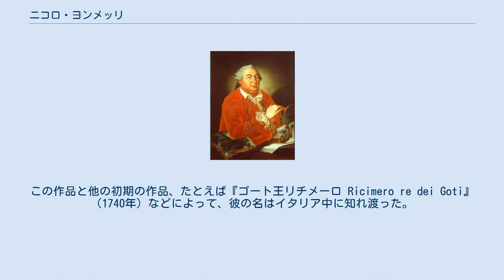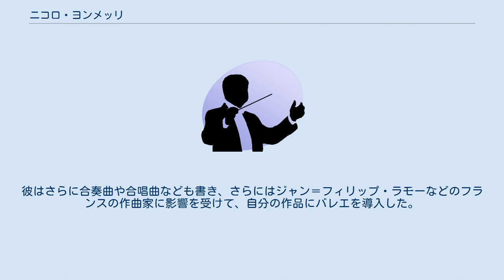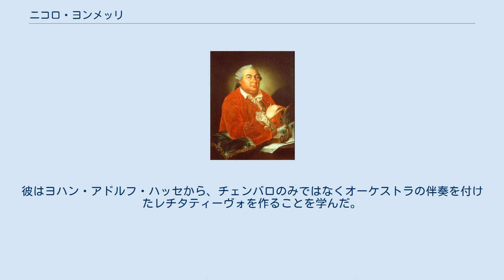ニコロ・ヨンメッリ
ニッコロ・ヨンメッリ（Niccolò Jommelli, 1714年9月10日 - 1774年8月25日）は、イタリア古典派音楽の作曲家。
姓はヨメッリ、ヨメルリ、ヨンメルリとも。
 ヨンメッリはナポリ近郊のアヴェルサに生まれた。
彼はナポリで、フランチェスコ・フェーオ、フランチェスコ・マンチーニ、レオナルド・レーオらに音楽教育を受けた。
彼の最初のオペラ、『あやまちの愛 L'errore amoroso』は1737年にナポリで偽名を用いて発表され、大成功を収めた。
この作品と他の初期の作品、たとえば『ゴート王リチメーロ Ricimero re dei Goti』（1740年）などによって、彼の名はイタリア中に知れ渡った。
彼は最初ヴェネツィアに居住して活動し、後にローマに移り、その地でジョヴァンニ・マルティーニ師と出会っている。
 ヨンメッリはその後ウィーンを訪れるなどしたのち、1753年にシュトゥットガルトでヴュルテンブルク伯カール＝ユーゲン付きの宮廷楽長の地位を得ている。
この期間に彼の最大の成功と、彼の最高傑作と見なされる作品の作曲が見られる。
作品の多くは、シュトゥットガルト郊外のルートヴィヒスブルクにある伯の個人劇場で上演された。
モーツァルトと彼の父親が1763年にルートヴィヒスブルクを通りがかり、この作曲家に出会っている。
ヨンメッリは1768年にナポリに戻ったが、この時期には彼の得意とするオペラ・セリアよりもオペラ・ブッファの方が有名になっており、そのため彼の最後の作品はあまり好評ではなかった。
彼は1771年に脳梗塞を発症して体の一部が麻痺するが、その後も作曲活動を続け、3年後にナポリで没した。
 ヨンメッリはカンタータやオラトリオ、その他の宗教音楽も作曲しているが、彼の作品群で最も重要なのはオペラ作品、とりわけオペラ・セリアで、彼はおよそ60作を作曲し、いくつかはメタスタージオが脚本を書いている。
彼は自らの作品において、当時のイタリア・オペラの典型であった歌手による派手な演技よりも、物語や脚本に重点をおく傾向があった。
彼はさらに合奏曲や合唱曲なども書き、さらにはジャン＝フィリップ・ラモーなどのフランスの作曲家に影響を受けて、自分の作品にバレエを導入した。
彼は物語上の事件を描写する非常に優れた手段としてオーケストラ（特に管楽器）を用い、歌手の補助としてオーケストラをもちいるよりも、オーケストラのみのための節を作ることが多かった。
彼はヨハン・アドルフ・ハッセから、チェンバロのみではなくオーケストラの伴奏を付けたレチタティーヴォを作ることを学んだ。
ヨンメッリの行った改革は、時にクリストフ・ヴィリバルト・グルックの改革と同じくらい重要なものであると見なされている。
 ※上に記載されているものを除く。